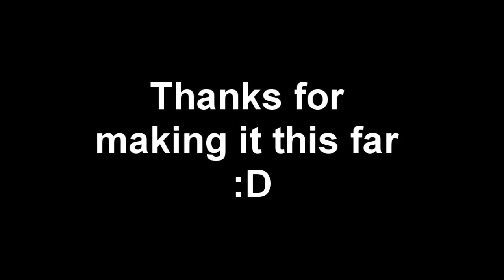csgo highlights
Song: Rameses B - Spaceship